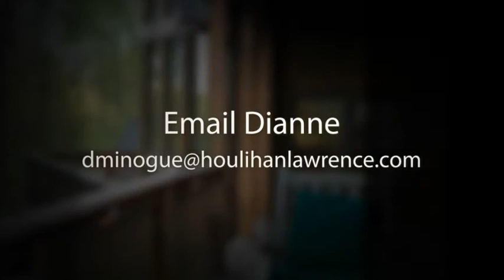29 Van Orden Rd, Milton NY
Incredible contemporary log home with amazing Hudson River views. Immaculate, updated, custom built, architecturally designed. Floor to ceiling(28')stone fireplace, random plank oak floors. Library with built-in desk along wall of windows overlooking river. Wrap-around deck, master bedroom suite, skylights, loft, security system, central vacuum, central air. Updated kitchen, granite, subzero refrigerator, more. New $35k roof and $15k furnace. Minutes to I84, NYS Thruway and train.This area is a well-kept secret offering fabulous area attractions such as world famous cool and sophisticated Falcon venue, largest pedestrian bridge, area wineries including Stoutridge, Benmarl, Glorie Farm Wineries. Great for weekenders.